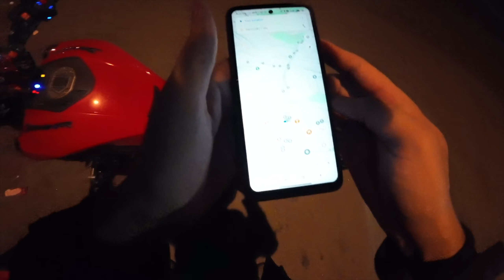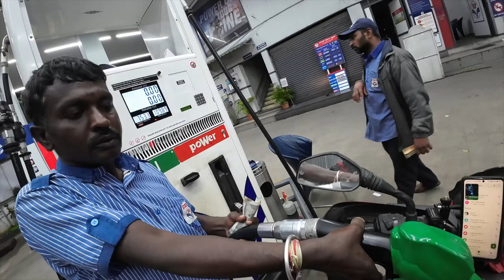Kailasairi Hills Part 1 | Dominar 400 | Offroad | Ambaji Durga Fort | NH44 | Night Ride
Hey everyone!

Welcome back to the channel! Today’s ride takes us to the breathtaking Kailasagiri Hills, and we’re hitting the road on the powerful Bajaj Dominar 400. Buckle up for a thrilling adventure as we dive into the performance of this beast and tackle some offroad challenges along the way. Plus, I’ll be sharing some tips for those of you planning a visit to this stunning location.

First off, let’s talk about the ride itself. The Bajaj Dominar 400 is known for its robust performance, and it did not disappoint on this journey. With its 373cc liquid-cooled engine, the Dominar 400 delivers impressive power and torque. The ride from the city to the hills was smooth, and the bike’s acceleration was quick and confident, making overtakes on the highway feel effortless.

One of the standout features is the bike’s suspension system. The telescopic forks in the front and the mono-shock rear handle uneven surfaces with ease. As we started heading towards the more rugged parts of the trail, the Dominar’s handling and stability really shone through. The dual-channel ABS provided extra confidence when braking on slippery sections, ensuring a safe and controlled ride.

Offroad Adventure
Now, let’s get into the offroad action. Kailasagiri Hills offers a variety of trails, and we decided to take on some of the more challenging paths. The Dominar 400’s high ground clearance and robust build were perfect for this kind of terrain. The bike tackled rocky paths and steep inclines with agility, making the offroad experience exhilarating.

Tips for Visiting Kailasagiri Hills
Best Time to Visit: The ideal time is during the cooler months from October to March. The weather is pleasant, and the visibility is great for enjoying the views and exploring the trails.

Ride Preparation: Ensure your bike is in top condition before you head out. Check the tire pressure, fluid levels, and brakes. If you’re riding the Dominar 400, it’s advisable to clean and inspect the chain, as offroad conditions can be tough on it.

Gear Up: Wear appropriate riding gear including a helmet, gloves, and protective clothing. The trails can get rough, and safety should always be a priority.

Navigation: GPS can be your best friend here. While the trails are marked, having a GPS device or a reliable map on your phone will help you navigate better and avoid getting lost.

Stay Hydrated and Energized: Carry plenty of water and some snacks. The ride can be physically demanding, and staying hydrated is crucial.

Respect Nature: The beauty of Kailasagiri Hills is its natural charm. Ensure you follow the Leave No Trace principles and avoid littering.

That’s a wrap on today’s adventure! The Dominar 400 proved itself as a reliable and powerful companion for this journey, both on and off the road. Until next time, keep riding and exploring!

Thanks for joining me on this ride. See you on the next adventure!